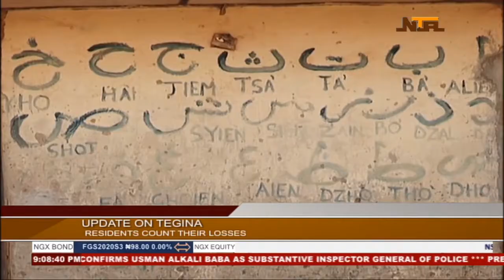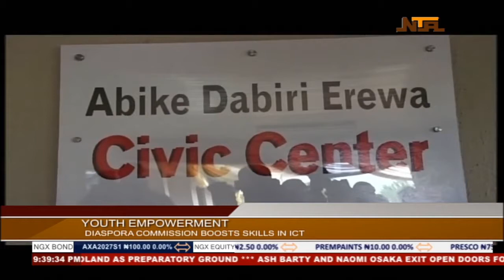NTA Network News with Jummai Yusuf | 04 June 2021